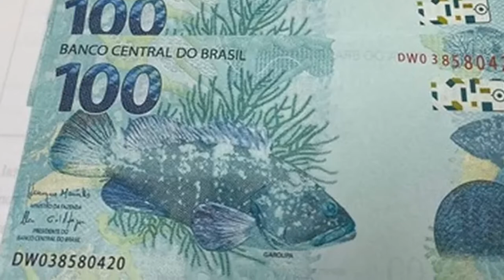ASSOCIAÇÃO COMERCIAL DE PASSOS ALERTA PARA PRESENÇA DE NOTAS FALSAS DE R$100 E R$200 NA REGIÃO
| REGIÃO |